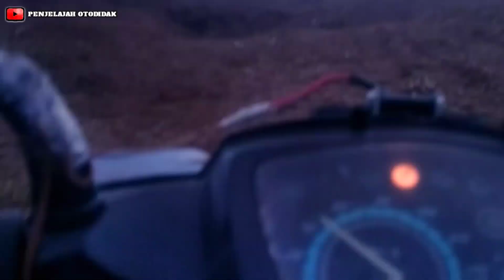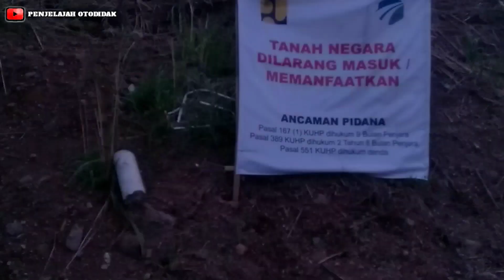proyek tol cisumdawu terbaru di seksi 4 | Cimalaka sumedang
sampurasun sadayana / welcome
Saat ini saya akan melihat proyek tol cisumdawu terbaru di seksi 4 cimalaka - legok | area mandala herang, kecamatan cimalaka, kabupaten sumedang, tepatnya di perbukitan yang akan membelah gunung di kaki gunung tampomas,